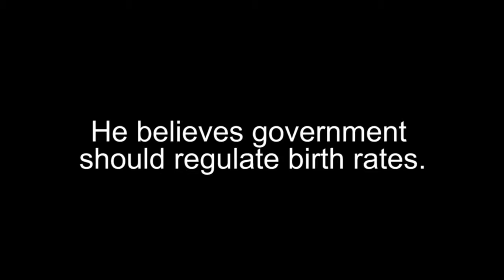Catholics: Is This Who We Are? Bongaarts